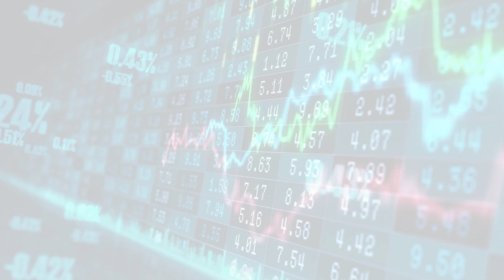MarketWatchLists: Chemicals Update for Thursday, March 16, 2023, 17:05 EST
About:
MarketWatchLists is a service provided by Praefidi.